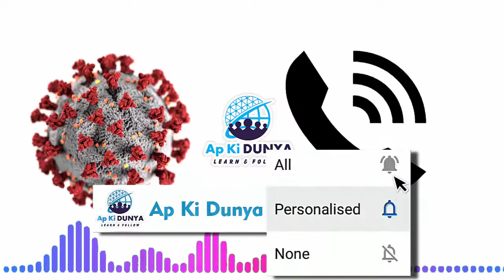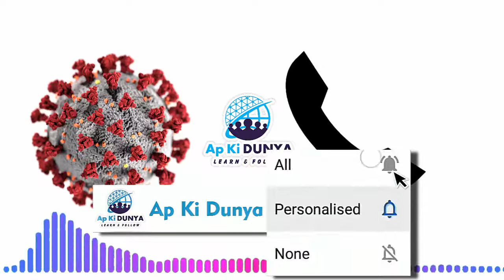Braking New Corona virus important discovery ـ Ap Ki Dunya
Secret calls about Corona caught ـ Corona virus important discovery ـ  Ap Ki Dunya

Aany Waly Dino Main Pakistan Main Coronavirus Kya Kary Ga - Ap Ki Dunya

►Video URL★

► Social Engagement ★